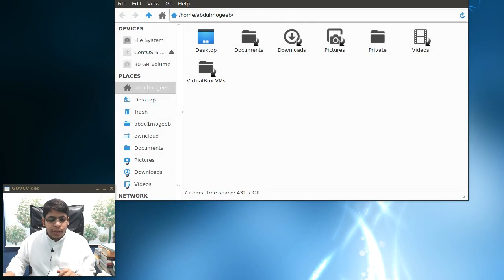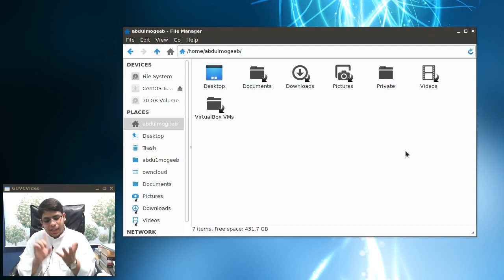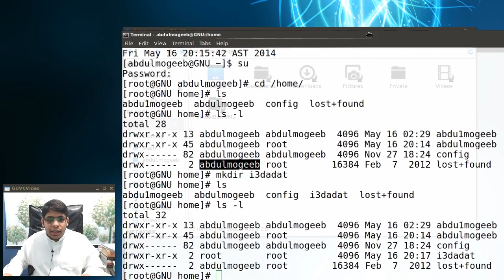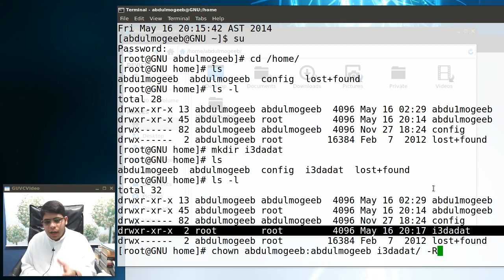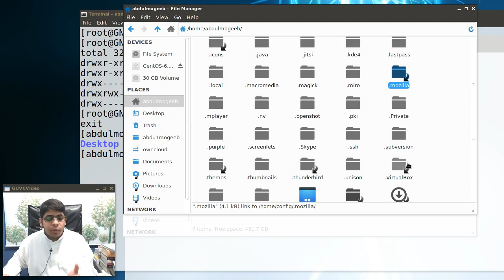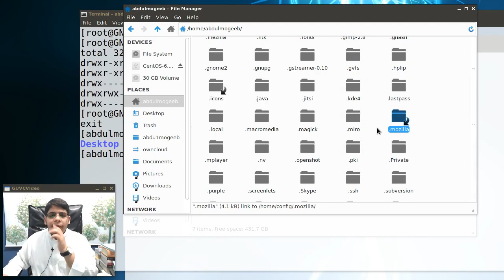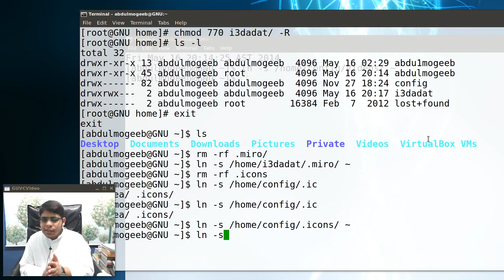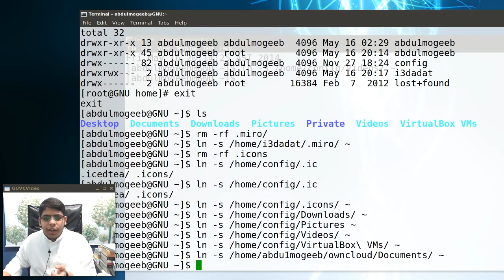كيف تحفظ اعداداتك وملفاتك من الحذف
في هذا الدرس سنتعلم سويا كيف نستخدم الاختصارات لحماية المجلدات من الحذف وهذه الطريقة لها اكثر من فائدة من فوائدها الحفظ من الحذف و امكانية الوصول لنفس المجلد من اماكن متعددة